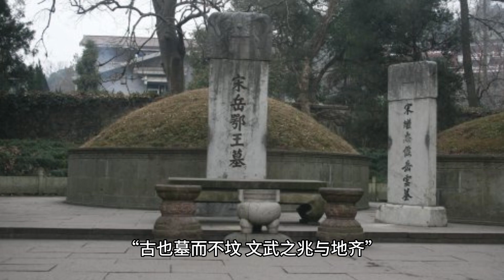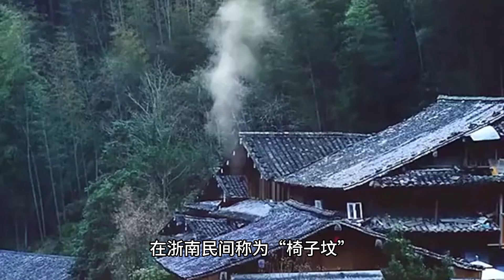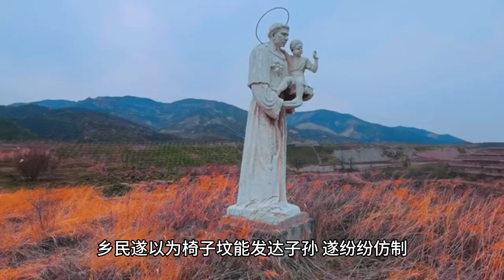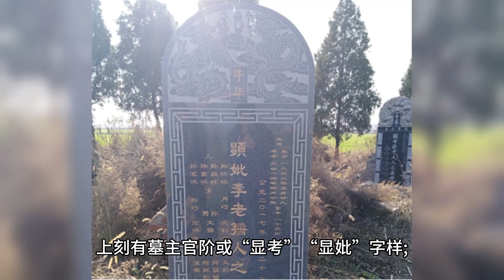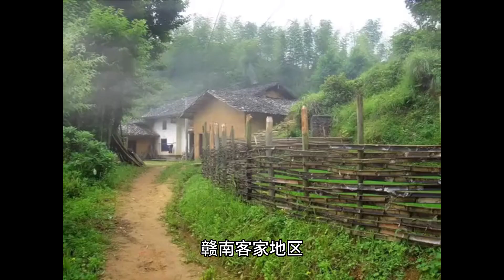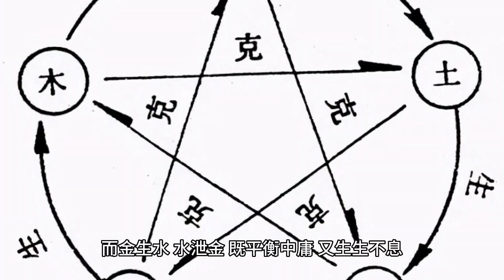南方广大地区的坟墓 为何修成太师椅形状